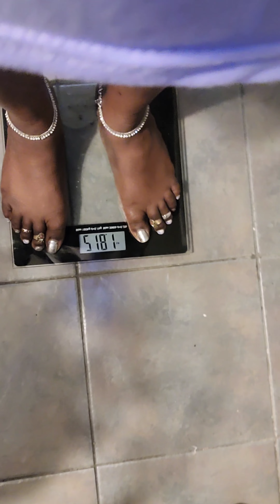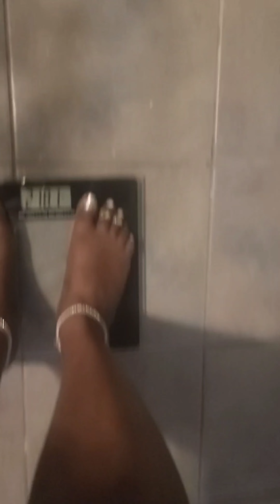semaglutide weight loss Injections week 6 was I able to still lose weight adding more calories?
My doctor put me on Semaglutide Injections for weight loss I take it once a week.
Its been a learning experience for me
I'm losing weight and I have changed the way I see food
My hope is to keep it off.